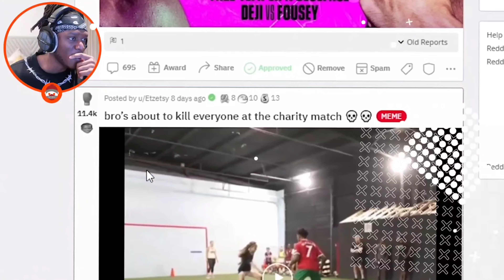Ksi Reacts To Speed New Football Skills